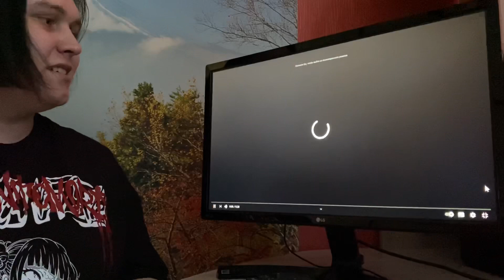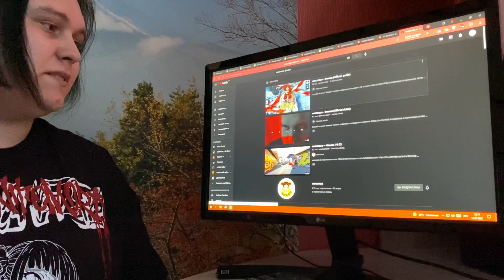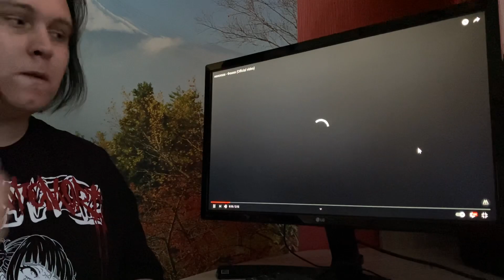нексюша - Анимешница / Нексюша - на твиче / нексюша - Фемки РЕАКЦИЯ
Карта Сбербанк:
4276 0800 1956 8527